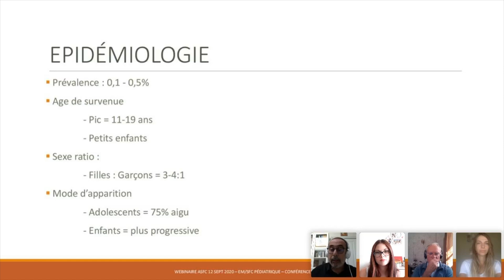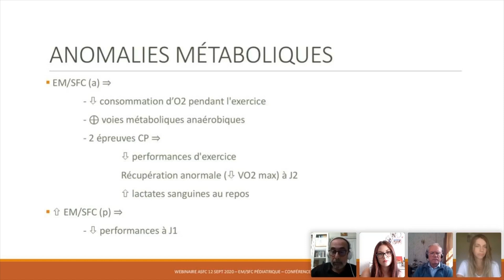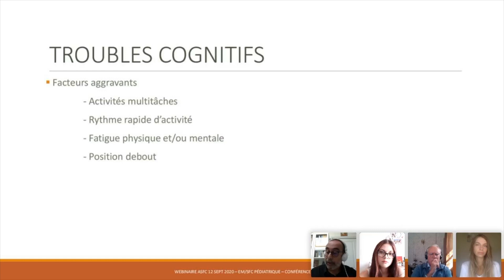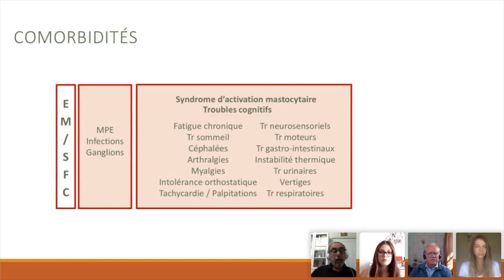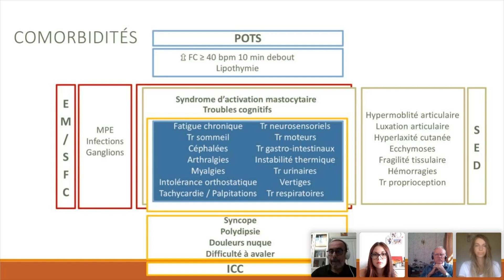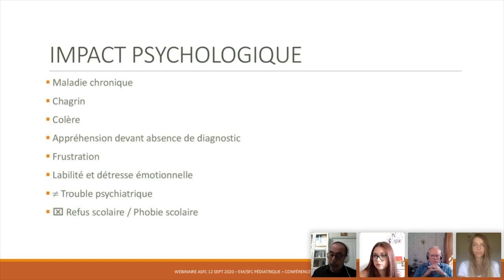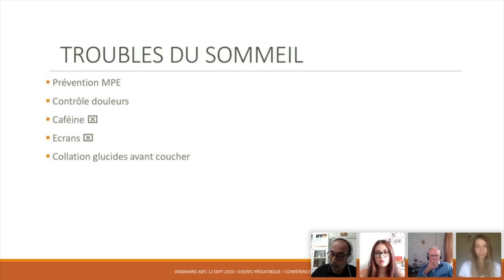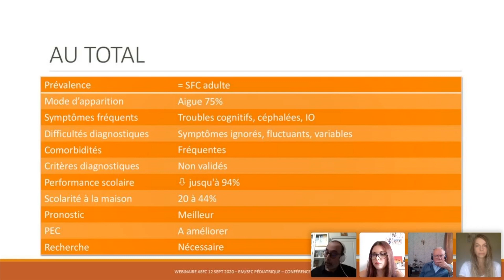[WEBINAIRE] Focus sur l'EM/SFC de l'adolescent, par Dr. A. Ghali, Lavinia et Pauline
Conférence proposée par l'ASFC en présence du Dr. GHALI médecin interniste au CHU d'Angers et avec la participation de Pauline et Lavinia (le 12 septembre 2020)